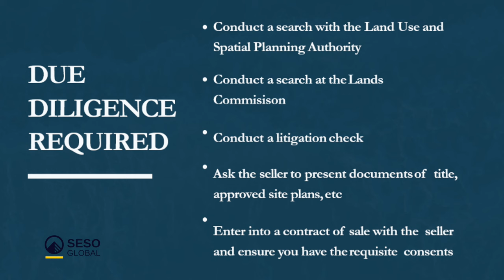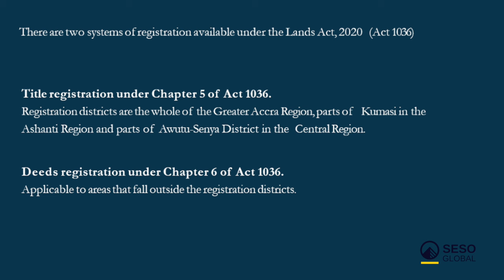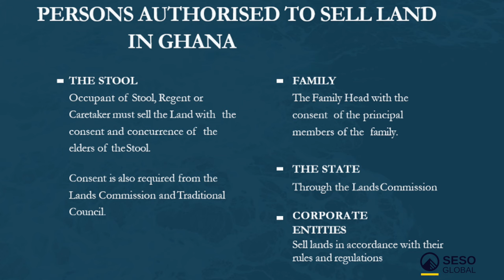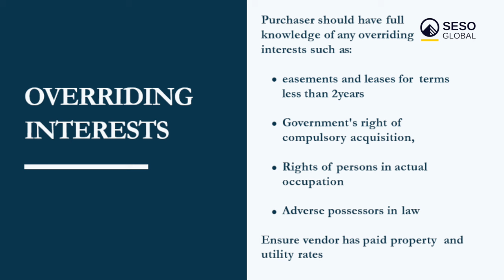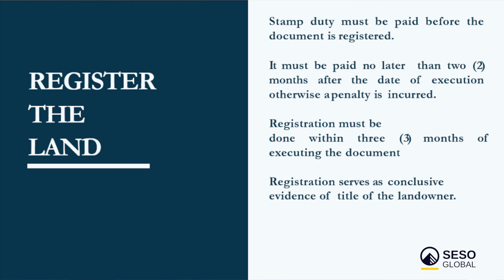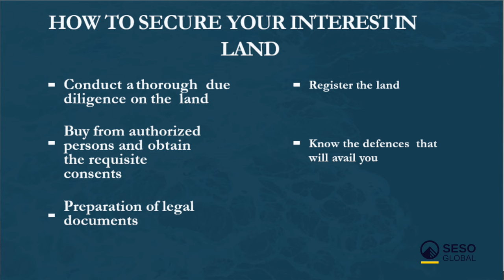The best real estate lawyer in Ghana answers all your burning questions | Buying Property in Ghana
Or you can reach out to one of our experienced advisors

We speak with Emmanuel Matekole, whose firm won Ghana Real Estate Firm of the year. He gives us a legal overview of the real estate market in Ghana and and answers pressing questions

In this video, you'll also:
- Learn why its safe to buy property in Ghana
- What kind of requirements should a first time homebuyer consider in Ghana
- What are the key differences between a foreigner and non-foreigner purchasing land in Ghana

Chaptors
0:00 Intro
2:27 Is it safe to buy property in Ghana ?
2:58 Requirements for a first time homebuyer
7:54 Key differences between a foreigner and non-foreigner purchasing land in Ghana
12:44 Documents you require to make a real estate purchase in Ghana
14:43 Can purchasing property lead to Ghana citizenship
16:54 Can you pass down property to your children and kin in Ghana
18:38 Sticky situations non-vigilant buyers may find themselves in Ghana
23:00 Different ownership structures in Ghana: leasehold versus freehold
28:44 Property taxes in Ghana
31:47 What actions can lead to jail in Ghana with respect to property transactions
32:52 Any advice for first time buyers in Ghana
33:37 How has your relationship with Seso Global been ?

Contact Seso Global today to learn more about how to buy property in Ghana.

Visit the Seso Global Marketplace to take a look at thousands of quality verified listings

With Seso Global purchasing real estate is safe and easy. We aim to take the stress out of finding and purchasing real estate in Africa.

Seso Global’s Marketplace offers a unique one-stop-shop for digital real estate transactions.

Through our unique ecosystem of services, we offer buyers access to trusted properties and professional service providers.

This allows for a secured end-to-end property purchasing experience along the entire real-estate value chain.